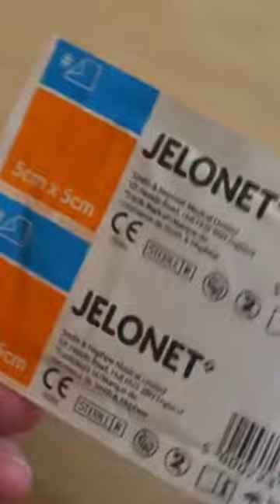Jelonet is a non adherent wound dressing.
For anyone wondering what Jelonet is; It comes in deferent pack sizes and is a non-adherent dressing so, it doesn't stick to anything.  This was placed on the wound after the nail procedure. @thelondonpodiatrist